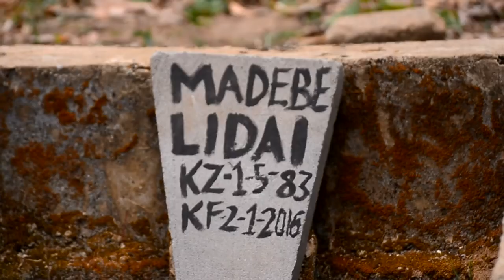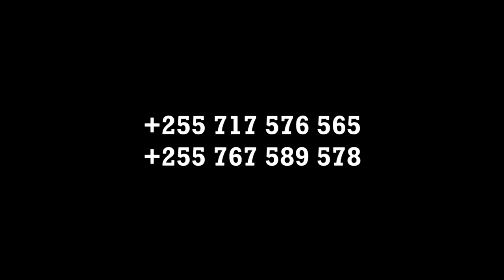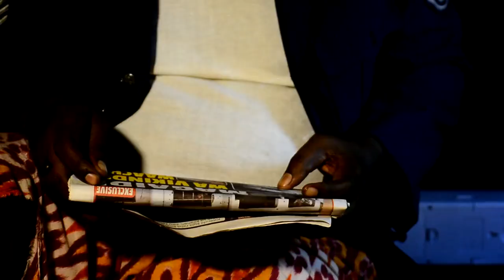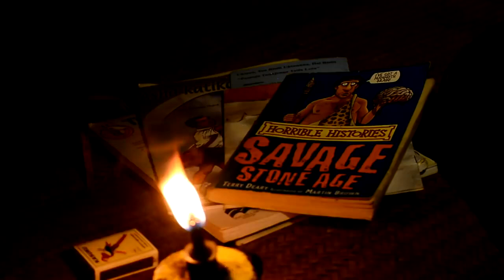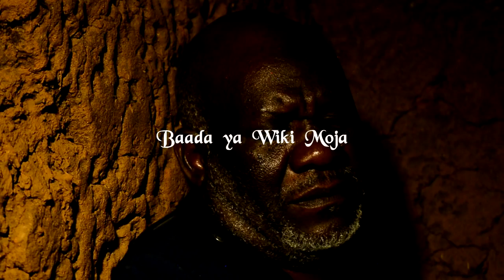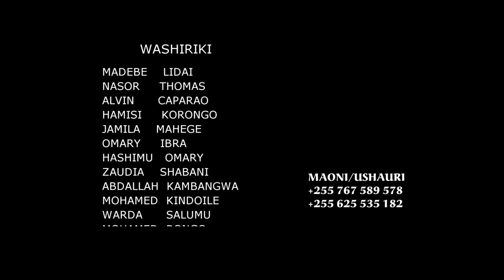NABII MSWAHILI Part 2 by Madebe Lidai (Official Bongo Movie)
Nabii Mswahili Full Movie Part 2 (Madebe Lidai)

CAST: Madebe Lidai, Nasor Thomas, Alvin Caparao, Hamisi Korongo, Jamila Mahege

STORY/SCRIPT: Madebe Lidai
DIRECTOR: Madebe Lidai